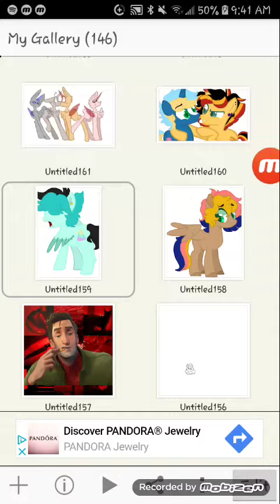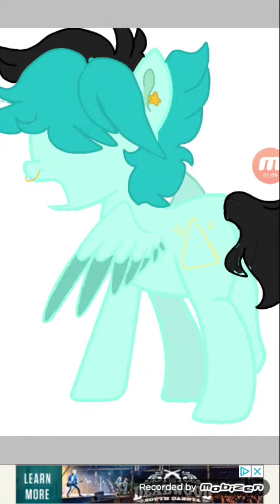Mlp Oc SpeedPaint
Music is Adored by Him by Dodie